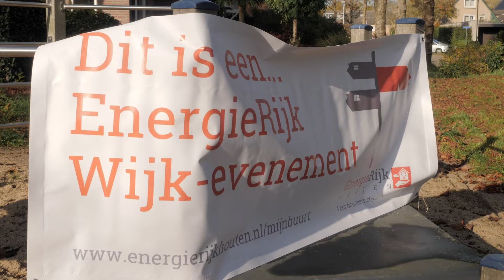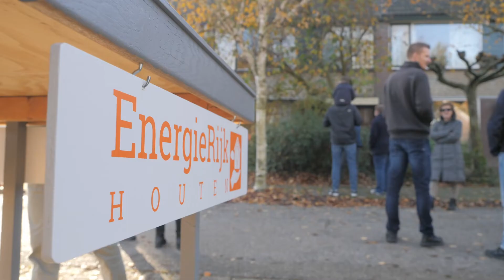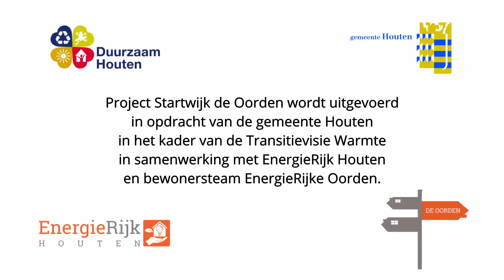EnergieRijk Houten - Hunting for house leaks using the Retrotec Blower door system.